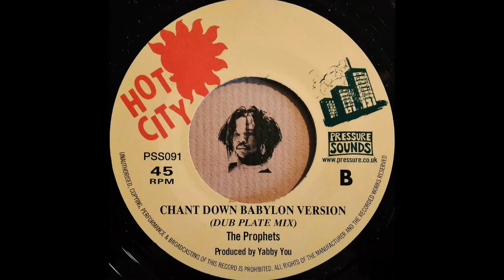YABBY YOU & THE PROPHETS - Chant Down Babylon Kingdom (Dub Plate Mix)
HOT CITY 7'' (re) Vivian Jackson production